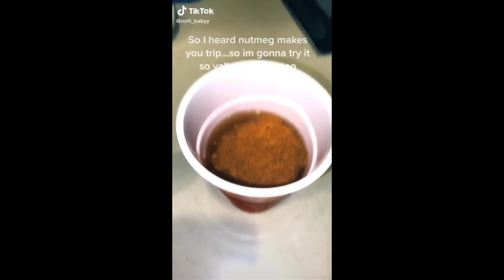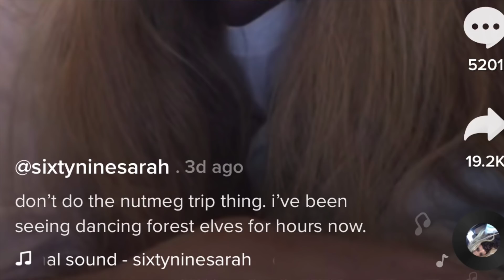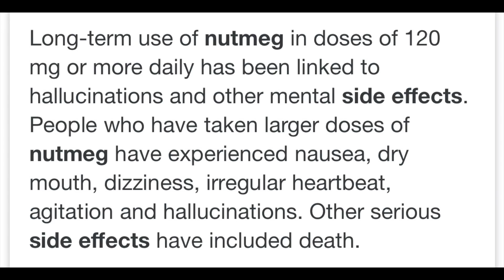the STUPIDEST trend on tiktok right now...